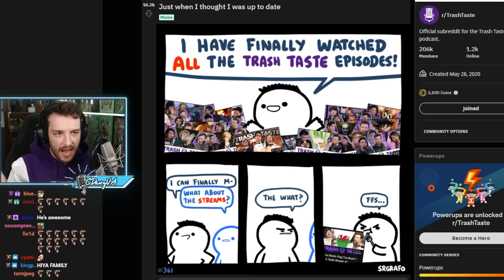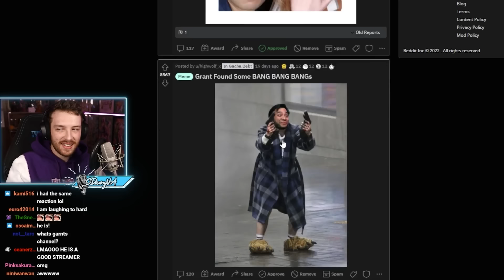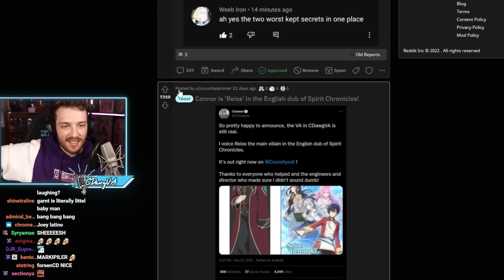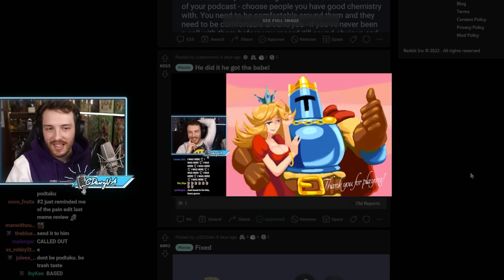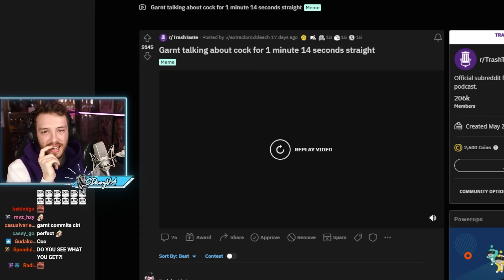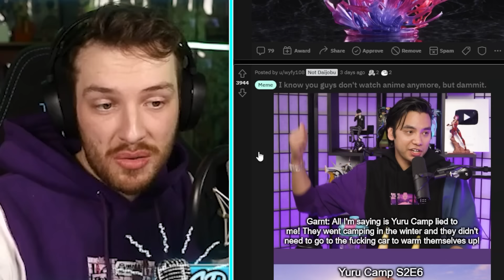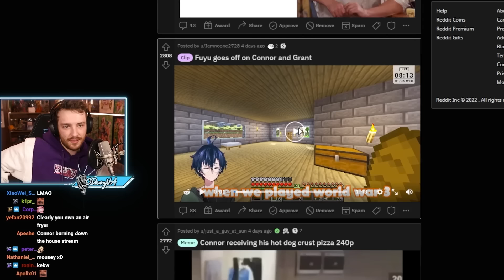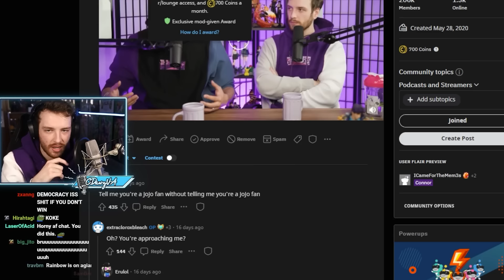Reacting to Garnts Biggest Streaming Fail